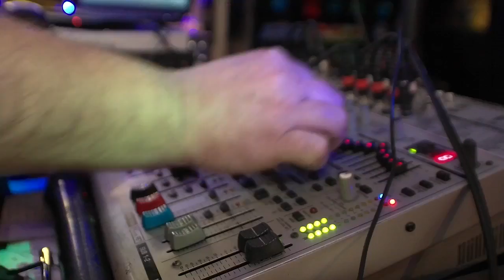Bienvenu Chez Valy Tubize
"Bienvenu chez Valy" est un bistro chaleureux et accueillant, pour boire un verre ou pour manger un bout, où les patrons font tout pour que leurs clients se sentent à l'aise et comme chez eux.

Au menu, cuisine d'ici et d'ailleurs évoluant chaque semaine selon la saison et l'inspiration de la patronne.

Vous profiterez également de nos soirées karaoké endiablées le deuxième samedi de chaque mois pour s'amuser jusqu'aux petites heures de la nuit.

INFO

Rue Des Combattants 3
1480 Tubize